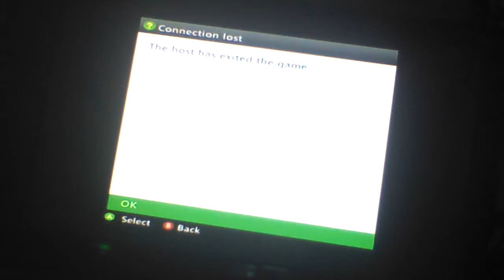Minecraft mini game map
Give credit to Michael, Ben.A, Ben.L, Barony for all there hard work they did to build this map